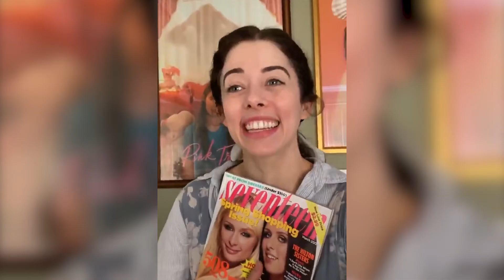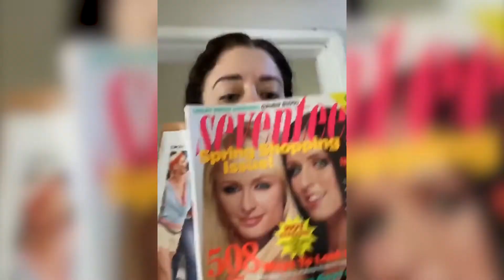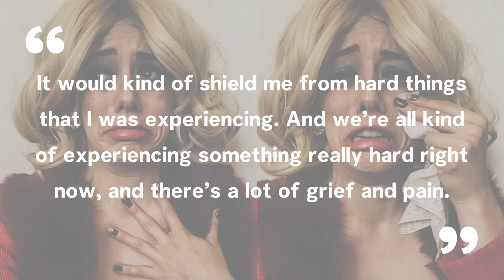This Actress Is Recreating Famous Broadway Musical Songs By Herself In Quarantine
Los Angeles-based actress Mary Neele has been recreating famous Broadway musical numbers by herself in quarantine due to the coronavirus pandemic. Since late March, Neely has taken on everything from Marius and Cosette in Les Misérables, Danny and Sandy in Grease to the Schuyler sisters in Hamilton, Phantom of the Opera and Beauty and the Beast, in homemade videos she has been posting on social media featuring more than a dozen reenactments in full costume. Neely’s videos have since captivated the internet, with stars including Hamilton creator Lin-Manuel Miranda, giving her praise and props for her performances.